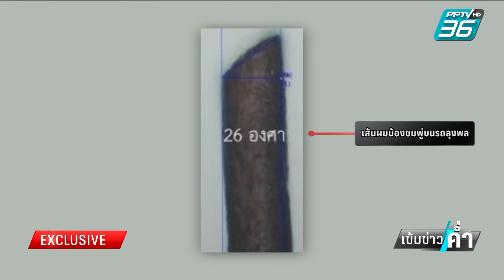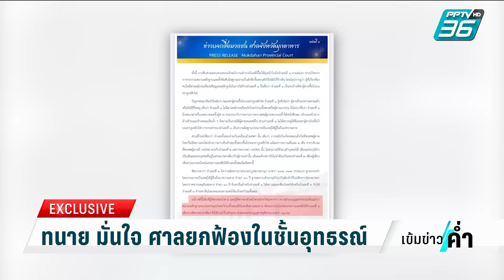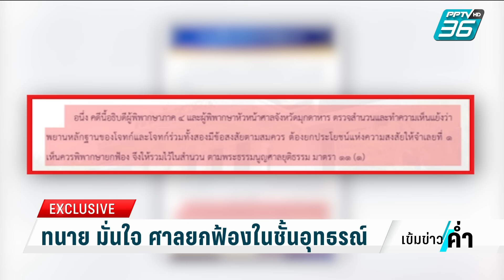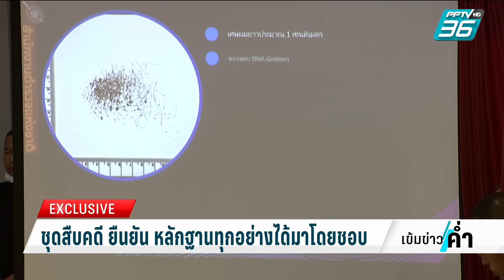เปิดข้อต่อสู้ทนาย “ลุงพล” แย้งผลตรวจเส้นผมคลาดเคลื่อนได้ | เข้มข่าวค่ำ | 22 ธ.ค. 66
หลักฐานต่างๆ ที่ตำรวจรวบรวมมาประกอบกัน จนเป็นเหตุให้ศาลตัดสินโทษจำคุกลุงพล เมื่อวานนี้ พีพีทีวี คุยกับฝั่งตำรวจไปแล้ว มั่นใจว่าหลักฐานรัดกุม โดยเฉพาะเส้นผมที่เจอบริเวณจุดพบศพที่รอยตัดบ่งชี้ว่ามาจากการตัด “ครั้งเดียวกัน” ซึ่งการต่อสู้ในชั้นอุทธรณ์ ไม่สามารถสืบพยานเพิ่มได้ นั่นหมายความว่าหากฝ่ายลุงพลจะแก้ต่างต้องแก้ข้อนี้ให้ได้ ทีมข่าวพีพีทีวีก็เลยไปคุยกับทนายของ ลุงพล มั่นใจว่าสู้ข้อนี้ได้ เพราะเส้นผมเป็นวัตถุ “ชีวะ” ไม่ใช่โลหะ ตัดทิ้งไว้กว่าจะส่งตรวจก็มีโอกาสที่สภาพเปลี่ยนแปลงจนผลตรวจคลาดเคลื่อนได้